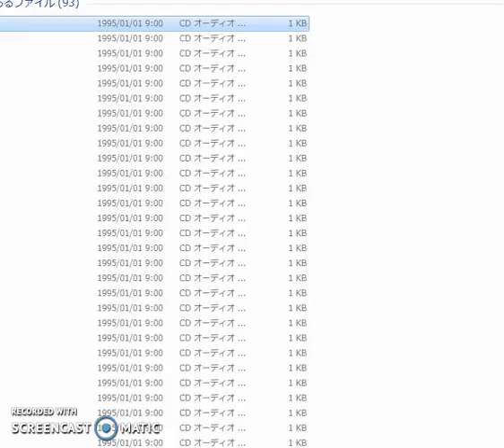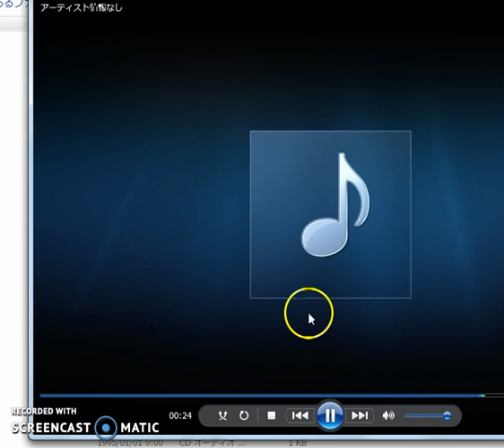01 to 10 cnn Jul 2010